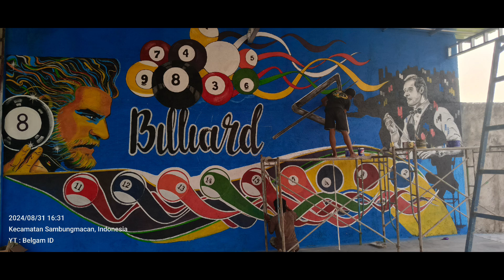MURAL Dinding tempat Billiard - DINDING BELUM ACIAN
MURAL Dinding Billiard - DINDING BELUM ACIAN